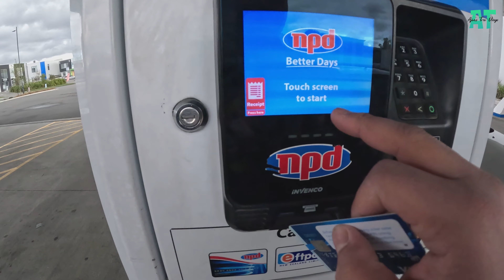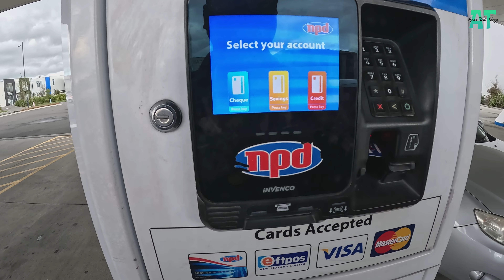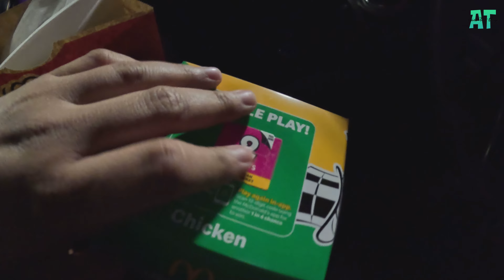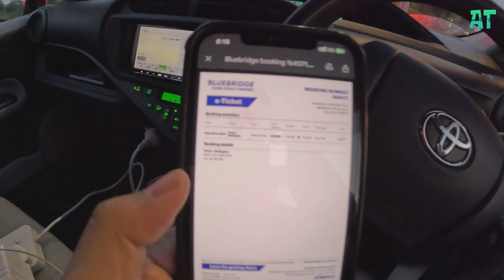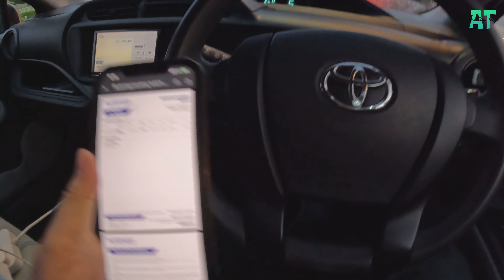Let's Go Tripping || Christchurch to Picton By Road and Taking BlueBridge Ferry || Exploring NZ-P1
A road trip from Christchurch to Picton is a popular and scenic journey in New Zealand, showcasing the diverse landscapes of the South Island. Here's a general overview of what you might experience on this road trip:

Christchurch: Your journey may start in Christchurch, the largest city in the South Island. Explore the city's gardens, parks, and cultural attractions before hitting the road.

Waipara Valley: As you head north, you may pass through the Waipara Valley, known for its wineries. Consider making a stop to enjoy some wine tasting and take in the beautiful vineyard scenery.

Kaikoura: This coastal town is famous for its marine life, particularly whale watching and seal colonies. Depending on your interests, you might want to plan a stop here for some wildlife encounters.

Coastal Scenery: The journey along the east coast offers stunning views of the Pacific Ocean. You'll encounter beautiful beaches and rocky cliffs as you drive north.

Marlborough Region: As you approach Picton, you'll enter the Marlborough region, renowned for its vineyards and the Marlborough Sounds. Take some time to explore the picturesque waterways and perhaps visit a winery in the area.

Picton: Your road trip culminates in Picton, a charming port town. Picton serves as a gateway to the Marlborough Sounds and is the departure point for ferries heading to the North Island. Explore the waterfront, enjoy local seafood, and relax before continuing your journey or catching a ferry.

Throughout the road trip, you'll have the opportunity to witness New Zealand's stunning landscapes, from mountains to coastline. Keep in mind that weather conditions can vary, so be prepared for changes and check road conditions before you embark on your journey. Additionally, take your time to enjoy the scenery and consider exploring points of interest along the way.